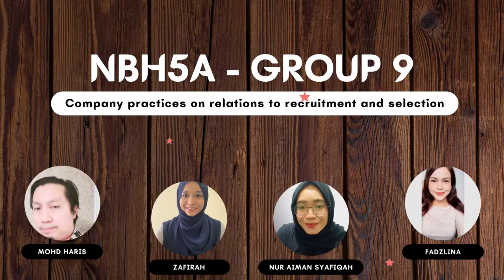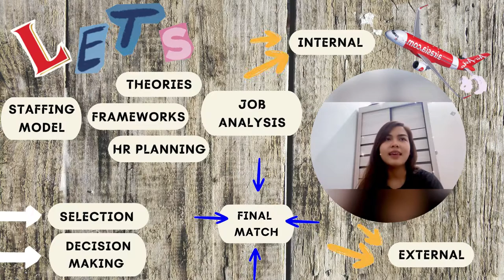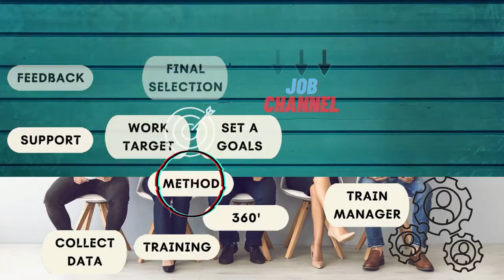HRM554 TALENT RECRUITMENT AND SELECTION I AIR ASIA BHD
A New method Best Practices of A Competitive Organization

TikTok: to be updated soon